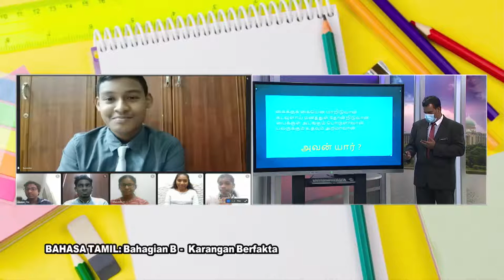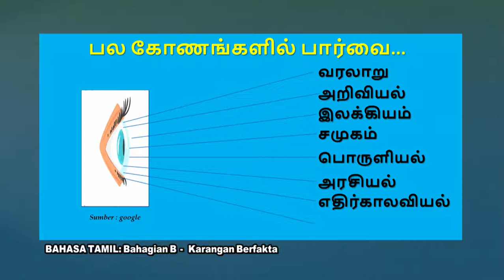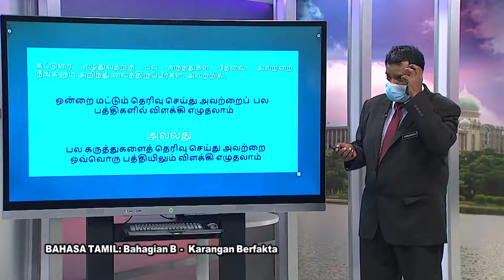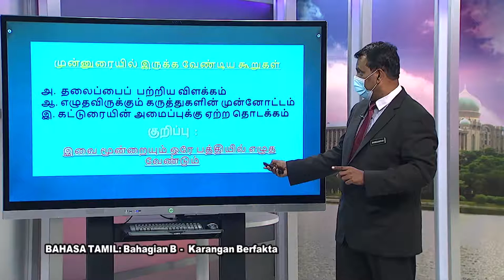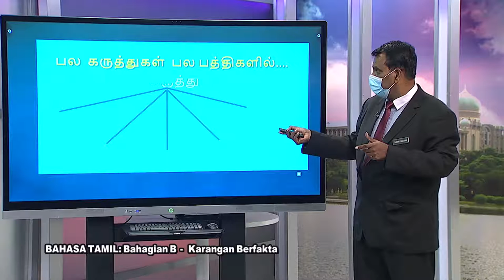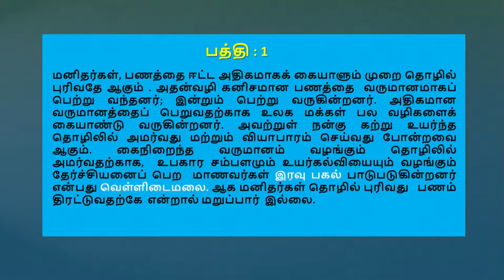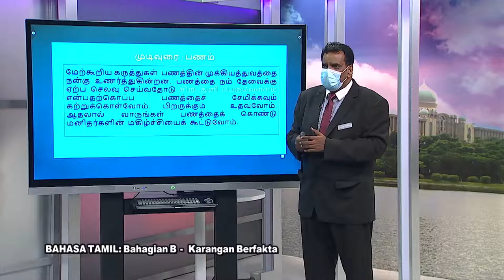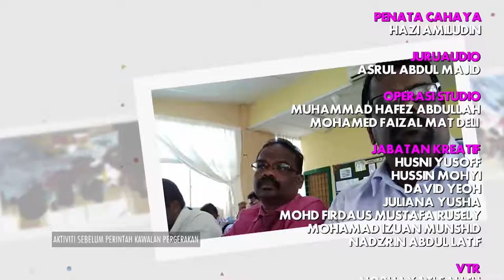DidikTV  Eps 447 RTS Spm 2021 Bahasa Tamil Bahagian B Karangan Berfakta